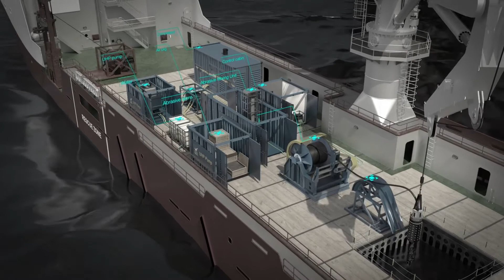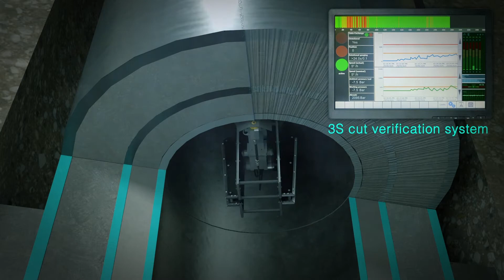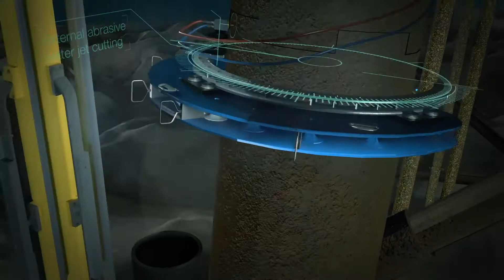James Fisher Decommissioning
Updated James Fisher Offshore decommissioning animation to include our latest service offering for subsea well abandonment